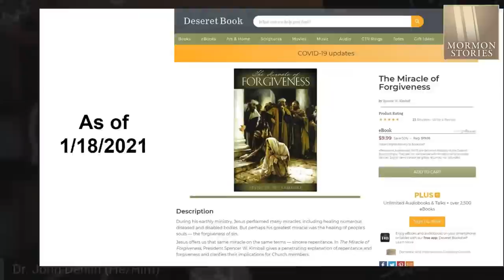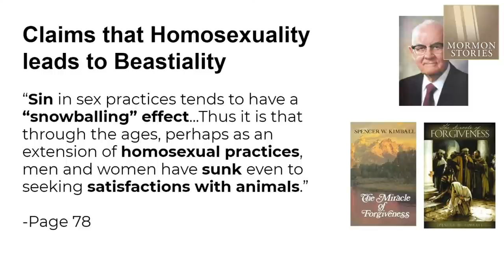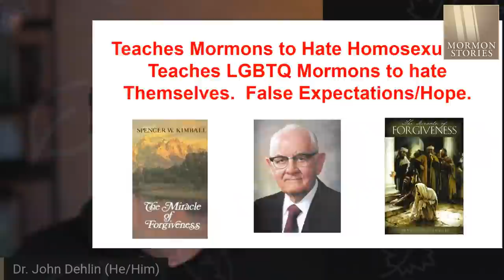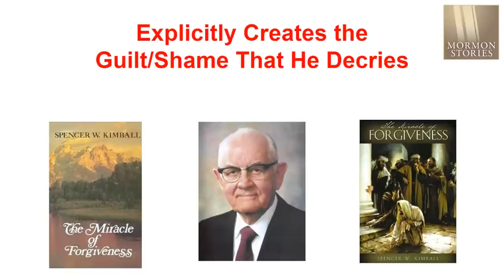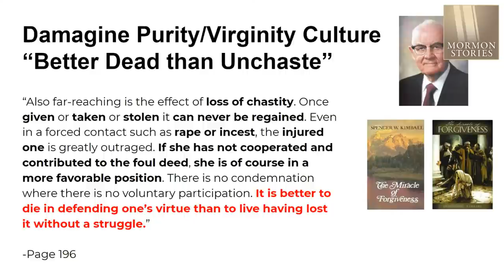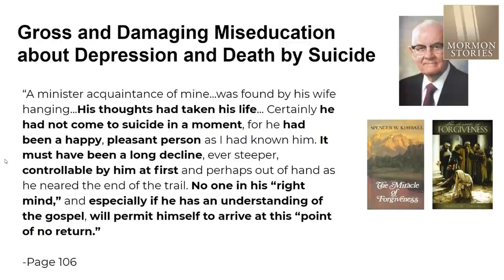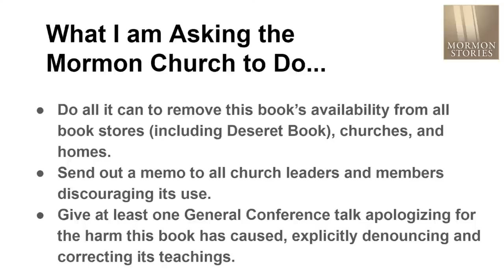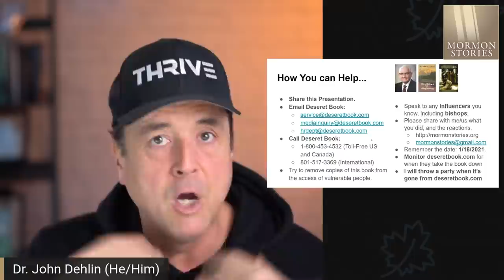Mormon Stories #1386: The Miracle of Forgiveness - Why It Should be Removed from Deseret Book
In my opinion, one of the most damaging books ever published by the Mormon Church is Spencer W. Kimball's "The Miracle of Forgiveness."  Among other things, this book teaches that:

- No young Mormon man or woman is worthy to go on a mission if they masturbate.
- Masturbation alone leads to  masturbation with others, which leads to "homosexuality."
- Being gay or lesbian is "ugly," "repugnant," and comparable to a disease.
- "Homosexuality" leads to bestiality.
- That "homosexuality" can be easily "cured."
- People who have pre-marital sex, and even rape victims, are "blighted" and "scarred."
- That it is far better to die than to lose one's "virtue."
- That death by suicide is a sign of foolishness,  faithlessness and/or weakness and/or sin.

To be clear, this book is currently sold at Deseret Book, and remains on the book shelves of hundreds of thousands of Mormons across the world.

In this short presentation, I offer my brief argument for why I believe that "The Miracle of Forgiveness" should be removed from Deseret Book, and I let listeners and viewers know what they can do to help.  I also share my thoughts on what the Mormon Church can do to help "atone" for selling this damaging book for several decades.

How You Can Help:
- Share this Presentation.
- Email Deseret Book:
- Call Deseret Book
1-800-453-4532 (Toll-Free US and Canada)
- Speak to any influencers you know.
-Do what you can to remove this book from the access of people who might be vulnerable (book shelves, etc.).
- Please share with me/us what you did, and the reactions.
- Remember the date: 1/18/2021.
- Monitor deseretbook.com for when they take the book down.
- I will throw a party when it’s gone (likely this summer post-COVID)

P.S.  This is a re-recording to make the video less "ranty," and to remove the discussion of book bans and book burnings, which is not useful. HUGE thanks to everyone who gave feedback on this.  I always want to be a constructive voice.

00:00 Introduction
02:10 Presentation starts - The miracle of forgiveness. Explanation about the book
05:45 Disclaimers
06:36 Main reason this book is damaging: it teaches that prophets speak to and for God
07:37 If a prophet dies, their words are still God's words, so still relevant
08:48 Hateful homophobic rhetoric
14:14 John's research about LGBT people
15:25 Kimball's rhetoric teaches LGBT Mormons to hate themselves and gives false hope
17:48 Kimball condemning masturbation. Demonizing normal, healthy practice
24:28 On chastity - purity and virginity culture. "Better dead than chaste."
26:51 Rhetoric questioning or blaming the victim
28:36 Kimball saying people who have premarital sex with people who are crippled. Why pick on those?!
28:46 Implication that death isn't a tragedy, but losing virginity is
31:18 Suicide from a science perspective
32:28 Please don't insult, demonize people who end up dead by suicide.
33:08 Mormon church has improved the rhetoric but the book is still there.
34:22 Stop selling the book isn't enough.
35:05 Asking the Church to retract it.
37:19 Things you could do
41:05 Monitor Deseret until it is taken down. We will have a celebration if they do so.
41:53 Let's get rid of this book and let's have new teachings
42:38 Closing words